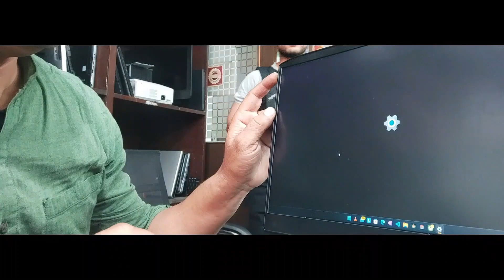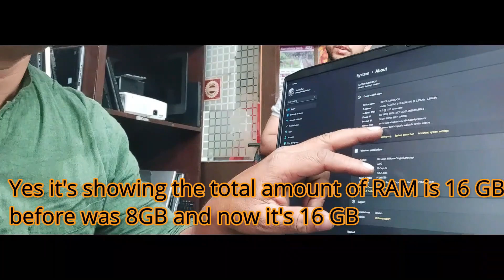Lenovo Ideapad Gaming3 RAM Upgradation. RAM upgrade in lenovo IdeaPad Gaming3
Hello friends Myself  from Techzy Probam Solver.
 Here  You can see Lenovo IdeaPad GAMING 3
RAM upgradation. how we Upgrade 8 GB RAM to 16 GB. In this laptop the RAM tpye is DDR4.So I used another 8 GB to make it total 16 GB.